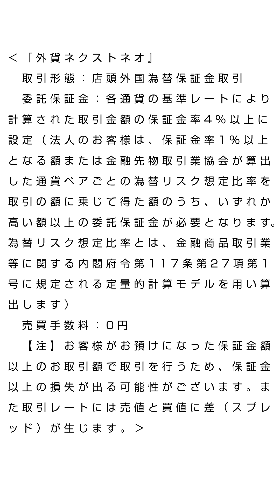FXテキスト動画【ドル/円】「雇用統計への関心は高くない？」G.comデイリーレポート 2020/11/6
【ドル/円】
基調
不安定

注目イベント
・11/6　米10月雇用統計
・主要国株価、米長期金利

「雇用統計への関心は高くない？」
本日は米10月雇用統計が発表される。市場予想は非農業部門雇用者数が59.3万人増となっており、前月の66.1万人増から増加幅が縮小する見通し。その他、失業率は7.6％と前月の7.9％から改善する見込みとなっている。米雇用市場は、コロナ禍からの回復が続くものの感染再拡大の影響などから回復ペースは鈍ると見られているようだ。

米雇用統計では、予想以上に雇用情勢が改善していればドルが買われる一方、予想ほど改善していなければドルが売られるケースがほとんどだ。しかし、今回についてはそうした素直な反応にならない可能性もありそうだ。足元の市場はバイデン新大統領を見込んで「バイデン・トレード」の株買い・ドル売りに傾いている。雇用統計が良好で株価が続伸すればドル売りが強まっても不思議ではないだろう。反対に雇用統計が弱く株価の下落を誘発すれば、ドルに買い戻しが入る事も考えられる。ドル/円は、米雇用統計の結果を受けた初期反応と、米株式市場オープン後の2次反応が真逆になる可能性もあるため注意が必要だろう。